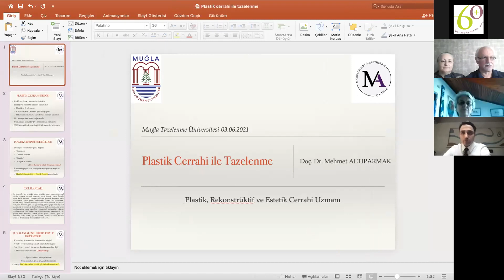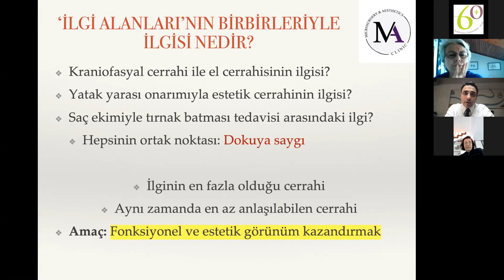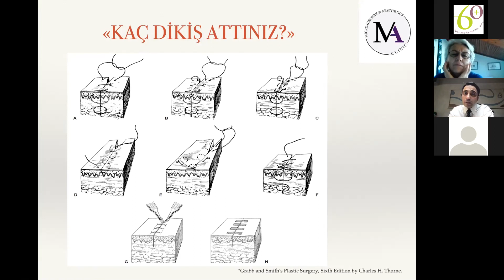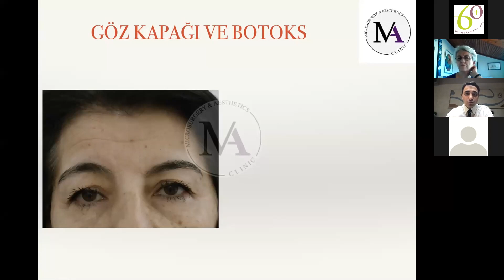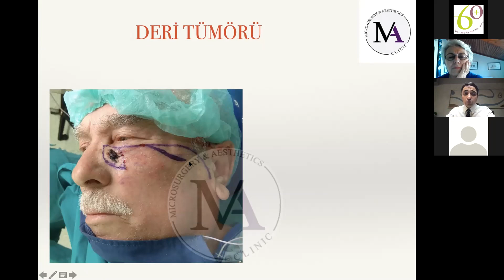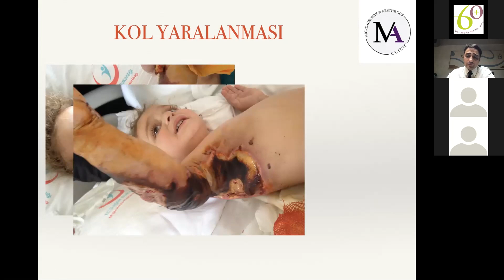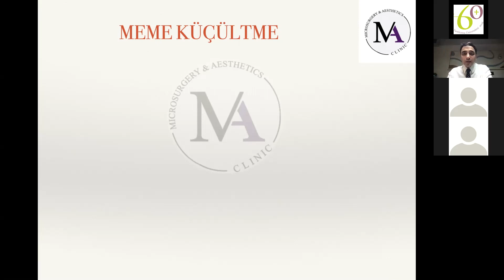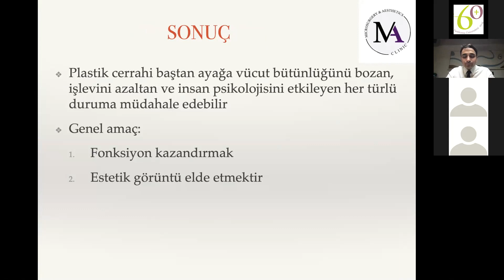Muğla Tazelenme 2020-2021 Bahar Dönemi: PLastik Cerrahi ile Tazelenme (Mehmet Altıparmak)